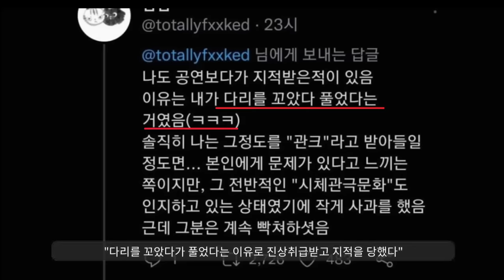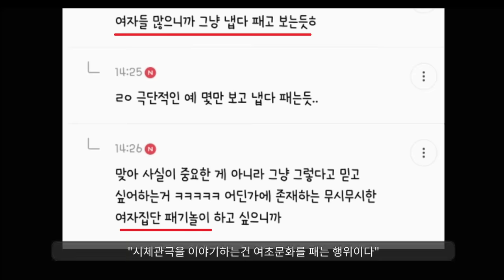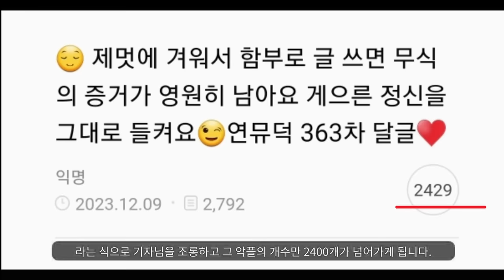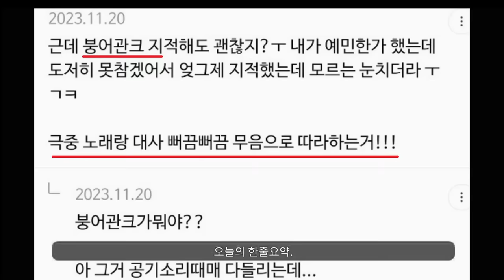기자님께 덤비다 고소당한 언냐들ㅋㅋ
놀라운 연극 뮤지컬 시체관람 문화에 대해 알고 계시나요